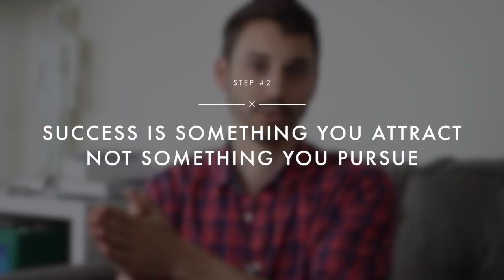The Invisible Game of Success - It's Not What You Think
Special thanks to these partners who help keep the magic going ➔

BIOMAT The Biomat is a “pad” which you can put down on your mattress to help reduce stress and fatigue. It's based on technology NASA discovered to be the safest, most beneficial "light wave," and also involves negative ions (like those found in nature, forests, and waterfalls), to help turn off the stress response.